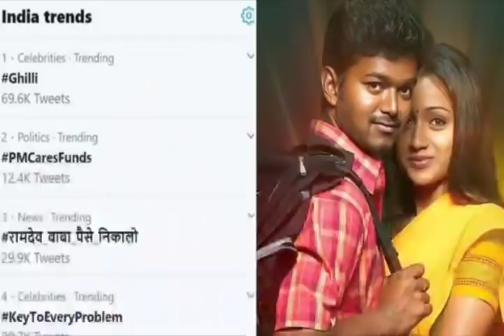After 16 years in Today India, NO: 1 Vijay In Gilli Movie | To THALAPATHY | Ajith